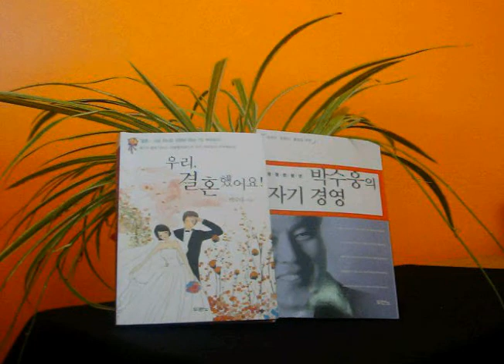Who Am I ? 5 by Elder Soo Woong Park -KPCM on 07/12/2010 Eve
100 8679 Who Am I ? 5  by Elder Soo Woong Park  -KPCM on 07/12/2010 Eve